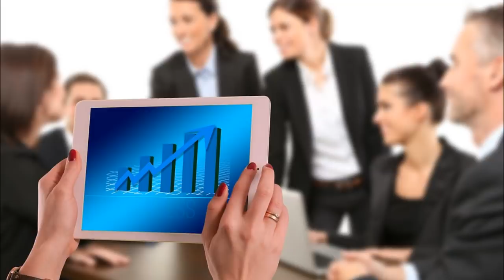☢ ☢ ☢ PREPAREMONOS ANTE LA ADVERTENCIA DEL FMI ☢ ☢ ☢